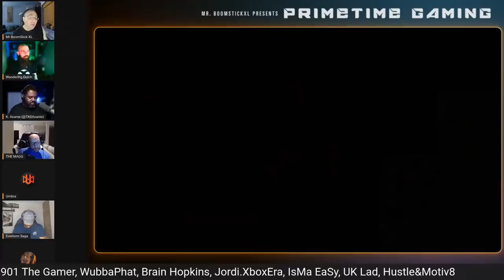Xbox Series S: The Most Popular Console During Black Friday, How BIG Is This For Microsoft?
Double Barrel Gaming Channel Bio:

Hello & welcome to Double Barrel Gaming. My name is Mr. BoomStick XL, and I've been the producer of this channel for about 4 years, with plans for many more! This channel Is dedicated to celebrating and discussing gaming in The Best Way Possible. We will NEVER use clickbait or console war nonsense to drive views, or subs. I'm honored to produce (4) weekly shows: Breakfast with BOOM (Friday mornings), The Xbox Factor Podcast (On Tuesdays) and now, Prime Time Gaming on Monday evenings. The topics are well-researched for accuracy & explained in full detail during every LIVE show. Each week I invite a panel that represents the best of the gaming community and introduce you to new voices on the scene. Double Barrel Gaming is a place for gamers to get the latest news and information in a positive community environment. Thank you for taking the time to check out the channel. I hope to see you soon!

If You Would Like to Support Double Barrel Gaming, Here are Some Ways to do that which will Allow me to Do More Give-A-Ways on the LIVE Shows.

Become an "Active Channel Member" Where You Will Have Access to Loyalty Badges, Cool Emoji's by Your Name & Also AWESOMELY Designed Stickers.

Panel & Special Guests:

Proud Black Man, Gamer, Podcaster, Spaces MC, Pop Culture Enthusiast, EliteSquad Member

PROUD member of the Prime Time Gaming Crew and Gaming After Dark crew. Hardcore gamer since 1979. Not stopping now.

TIME STAMP Information:
00:00 Panel Intros
05:00 BIG Black Friday Pick-Ups, what we got & how we ALL just added to our backlogs. LOL
47:00 Xbox Seroes S Wins Black Friday & that is HUGE for Xbox & Microsoft. What does this actully mean for the platform & could THIS small win, propell Xbox past PlayStation & Nintendo??
2:05:00 Panel Outros & Special Message To The Community

His Pricing Is Fair and Unmatched In This Industry, Not Only Do I HIGHLY Recommend Him, He Is BoomStick Approved! Click The Above Links To Contract His Service, Tell Him BOOM Sent You!

Hit ME Up On:
Xbox LIVE: Mr BoomStick XL
PSN: MrBooMStickXL
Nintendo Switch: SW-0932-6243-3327